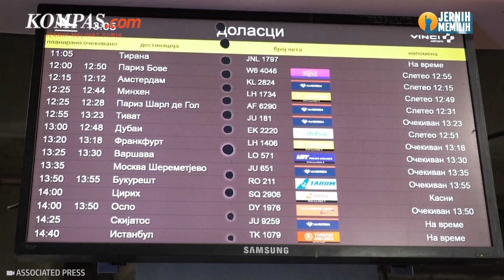Rusia Perkuat Angkatan Perang dan Tingkatkan Produksi Senjata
Menteri Pertahanan Rusia Sergei Shoigu menyebut lebih dari 335.000 orang telah mendaftar menjadi angkatan bersenjata Rusia.

Sehingga dengan demikian, Rusia tak memiliki rencana untuk melakukan mobilisasi tambahan personelnya untuk berperang di Ukraina.

Selengkapnya dalam video berikut:

Penulis naskah: Annisa Nurmaulia Al Fajri
Narator: Annisa Nurmaulia Al Fajri
Video editor: Annisa Nurmaulia Al Fajri
Produser: Dandy Bayu Bramasta